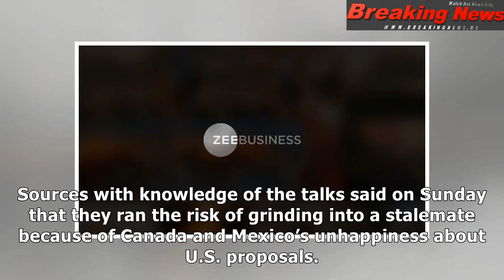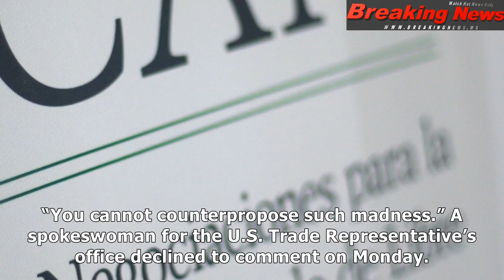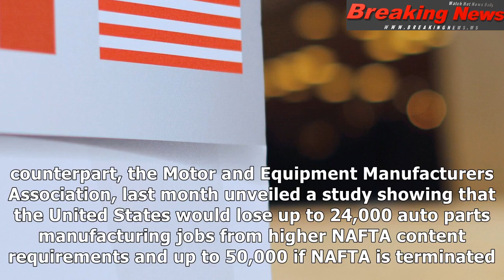Canada, mexico to question u.s. auto content demands at nafta talks